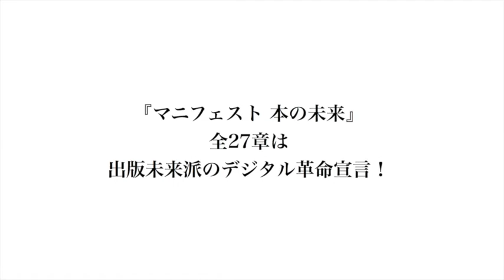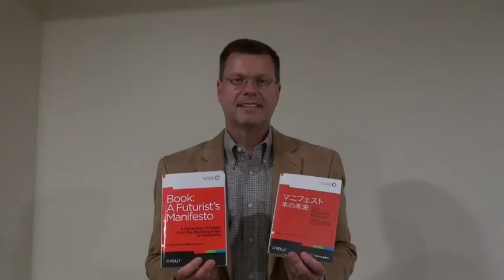国際電子出版エキスポPV：Manifesto vol.1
2013/7/3〜7/5開催『国際電子出版EXPO2013』のボイジャーブースで上映したプロモPVをご紹介！

『マニフェスト  本の未来』の編集者、著者たちから日本語翻訳版発行にあたりコメントをいただきました！！日本の読者へのメッセージをお楽しみください！
（撮影：IDPF Digital Book May 29-30, 2013, from NY USA）

▷ブライアン・オレアリ氏（マゼランメディアパートナーズ）
『マニフェスト  本の未来』編集者
 第1章「コンテナではなく、コンテキスト」著者
 第6章「デジタルワークフロー向けツール」著者

▷ローラ・ドーソン氏（バウカー）
 第4章「メタデータについて語る時に我々の語ること」著者

▷ジョー・ワイカート氏
（出版業界コンサルタント／O'REILLY TOC(Tools of Change）関係者）

『マニフェスト 本の未来』印刷版＋電子版、好評発売中！！
書籍のデジタル化のツール開発に携る総勢29人の執筆者たちのエッセイ集を翻訳した内­­容（2012年・O'REILLY社刊「Book:A Futurist's Manifesto」）。

▶「マニフェスト 本の未来」
最新情報（書評、イベント等）はコチラ